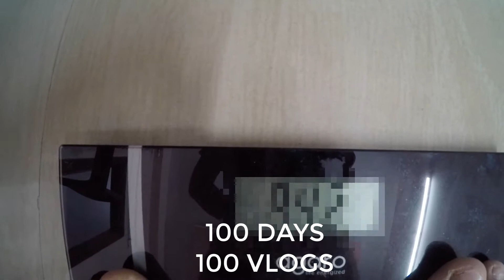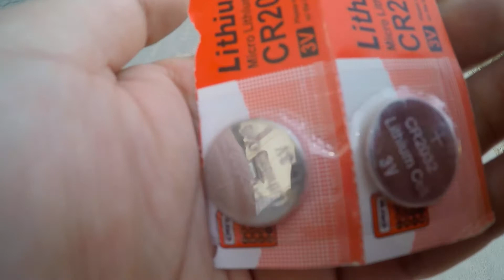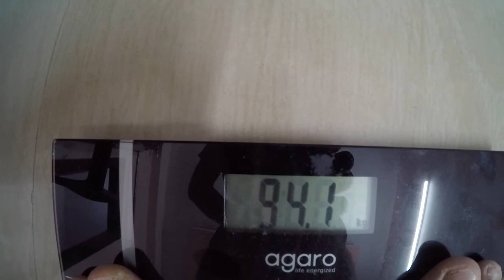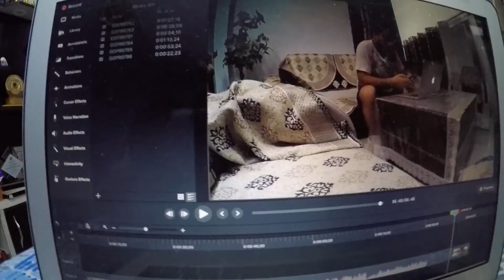Weight machine की battery मिल गयी और weight नाप लिया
My gears
Light Tripod stand
Fotopro Tripod
Wireless Earphone

mayankkeshufilms vlogs is a channel where I put Vlogs, my documentary of life.
Main Channel- mayankkeshufilms is a channel which shows Motivational Stories & videos.